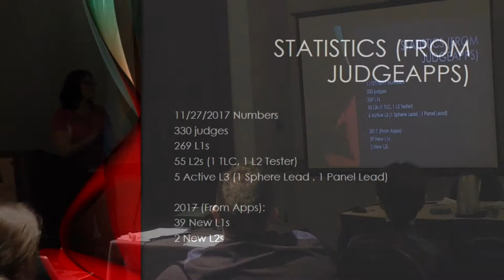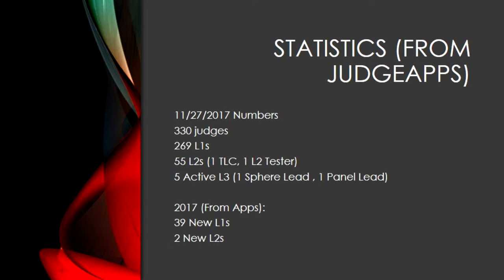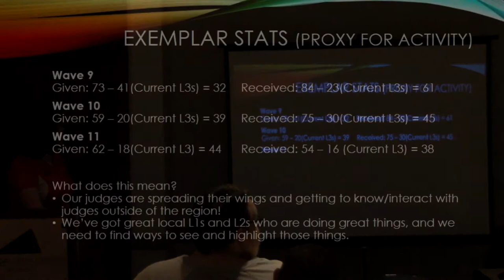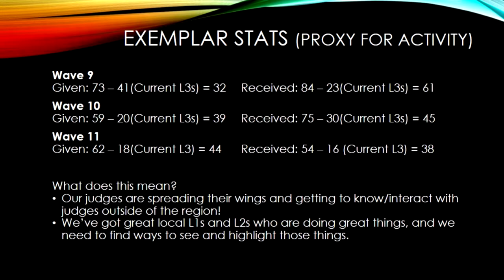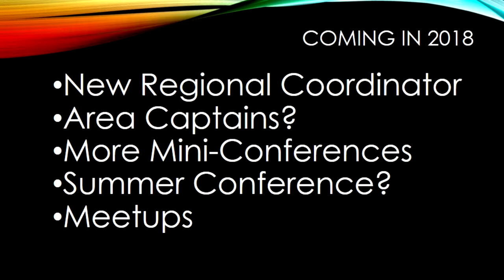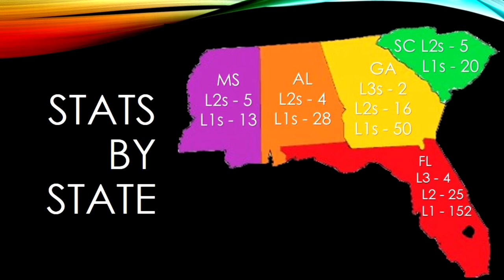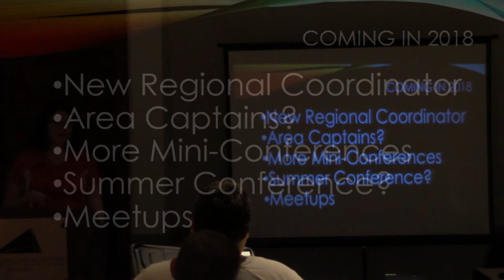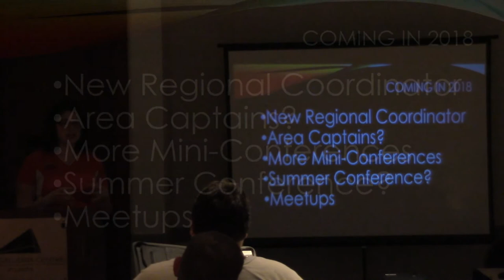Southeast State of the Region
From the 2017 Winter Regional Conference in 2017. Nicolette Apraez discusses growth and goals in the South East - USA judge region.